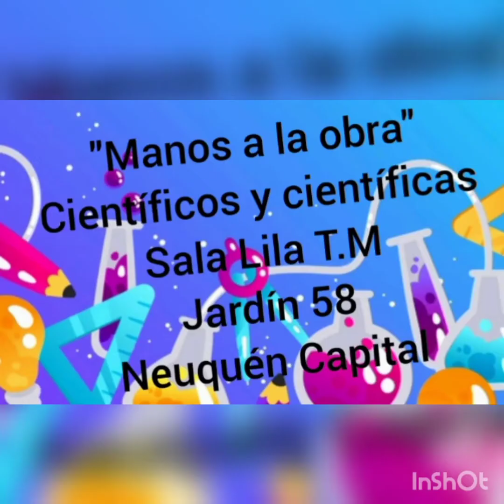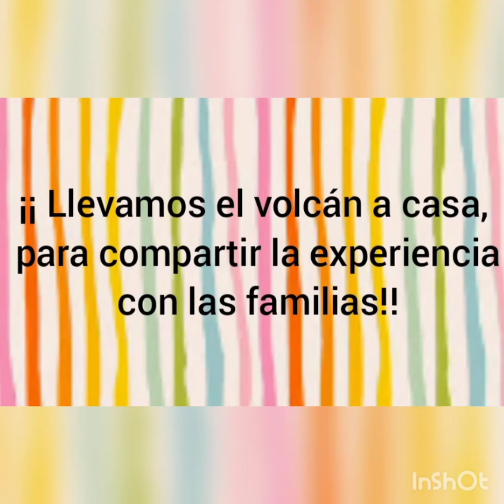Manos a la obra Jardìn58 Salade5 TM Común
Nivel Inicial